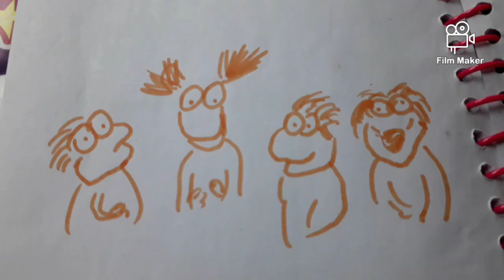29 November 2023